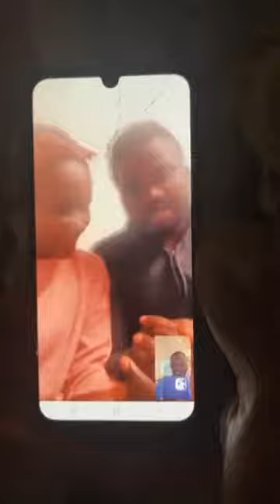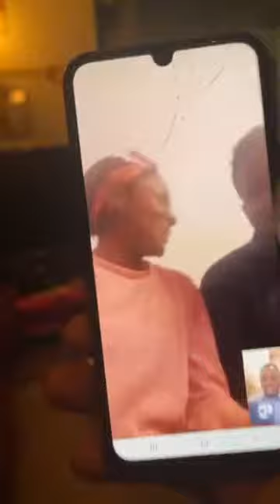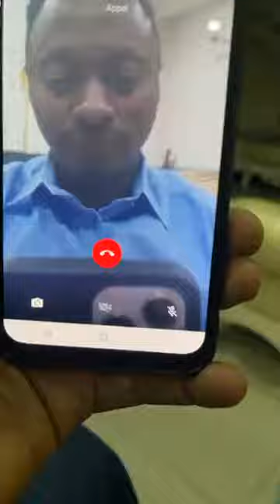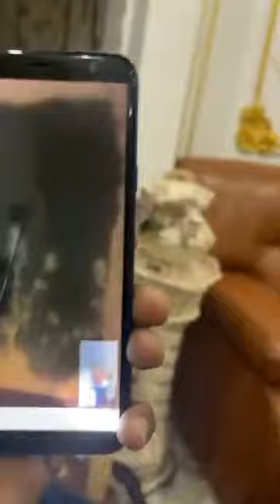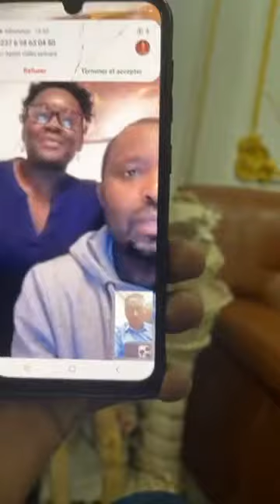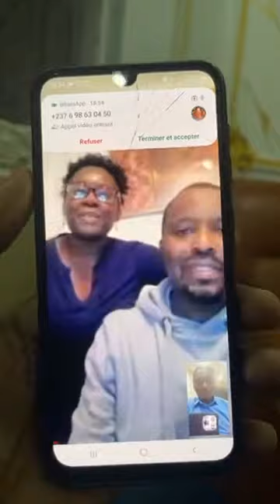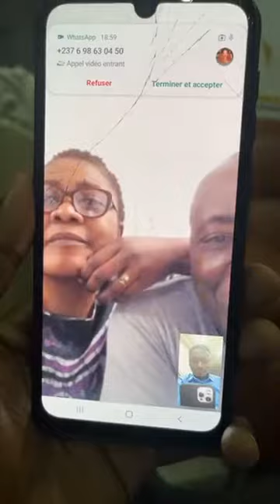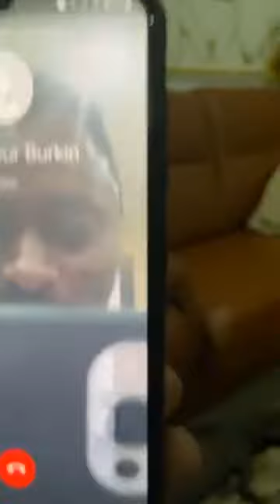ÉBAUCHE DE LA CONFÉRENCE INTERNATIONALE DES PARTENAIRES EN LIGNE DU SAMEDI 06 MARS 2021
ÉBAUCHE DE LA CONFÉRENCE INTERNATIONALE DES PARTENAIRES EN LIGNE !!! PROCHAINE CONFERENCE SAMEDI 24 AVRIL 2021